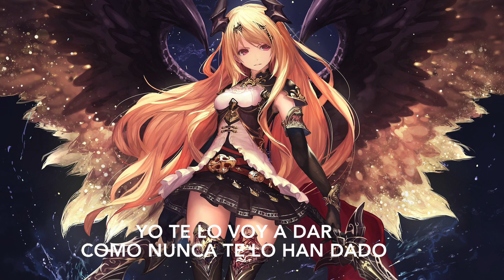Veneno Nightcore (Anitta) With Lyrics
~ Information ~
Song: Veneno
Artists: Anitta

~Stream~

~Image~
Will add once I, or you guys find
~Programs~
iMovie
Audacity
~Lyrics~

Letra:
Que quede claro
si tú te portas bien
yo te lo voy a dar
como nunca te lo han dado
No te equivoques…

Cuida el terreno,
no sabes en lo que te estás metiéndo
una vez que tu siembres en otro suelo…

[Coro]
Porque yo soy tu veneno
Controlando tu cuerpo
Tú me das lo que quiero
Soy tu veneno
Estás jugando con fuego
cuidao que te quemo

Controlando tu cuerpo
Soy tu veneno
Ten cuidao que te quemo

Que pienses más en mi
de lo que pienso en ti
Tratas de mantenerte en el juego
y te dejo seguir…
Aún no tienes claro
que soy la que controla
pero dale vamos
Paso a paso que me va elevando el calor
tu pantalón va guayando
Y ya te tengo pensando

Que quede claro
No te equivoques…

Version française:
Qu'il soit clair
Si vous vous comportez bien.
Je vais te le donner.
comme si on ne t'avait jamais donné
Ne vous y trompez pas.

Prenez soin du terrain,
Tu ne sais pas dans quoi tu t'embarques.
une fois que vous semez dans un autre sol.

Parce que je suis ton poison
Je contrôler son corps
Tu me donnes ce que je veux
Je suis ton poison
Tu joues avec le feu.
Je vais te brûler.

Attention, je vais te brûler.

Que tu penses plus à moi
de ce que je pense de toi
Vous essayez de rester dans le jeu.
et je te laisserai partir.
Tu ne sais toujours pas
que c'est moi qui contrôle
Mais allez, allons-y.
Petit à petit, la chaleur m'élève.
Ton pantalon est cool.
Et je t'ai déjà fait penser

I will remove it as fast as I can.